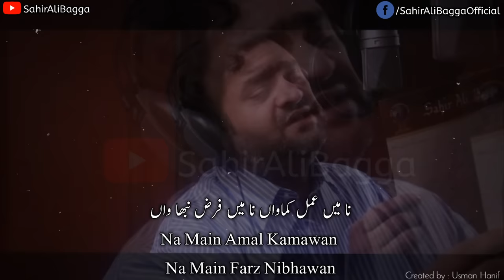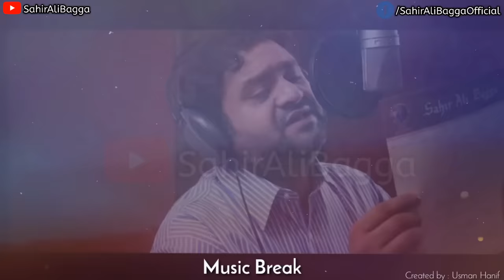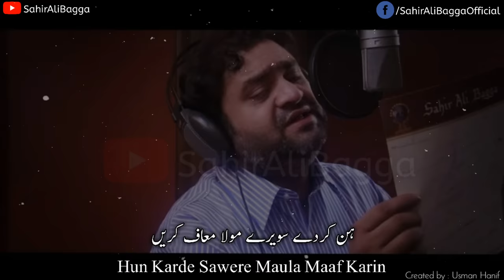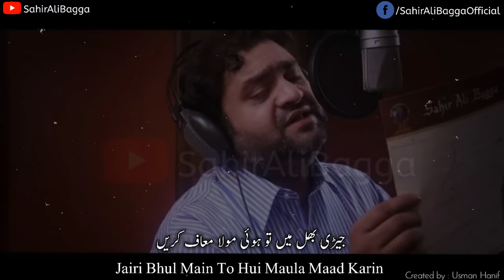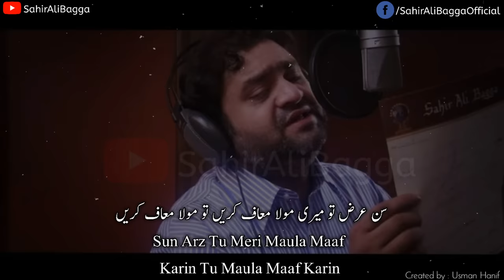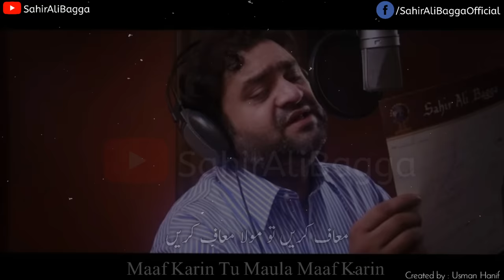Maaf Karin Tu Mola Maaf Karein | Sahir Ali Bagga ( Lyrical Video )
Mola Maaf Karin by Sahir Ali Bagga .

Online Promotion - Hamza Khan